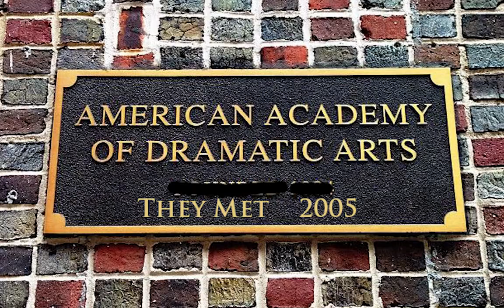catching up - Ep. 7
The boys follow up on how Chris is doing, discuss how overwhelming moms can be, and reminisce about times in Amsterdam.